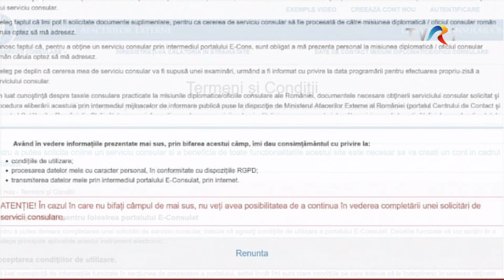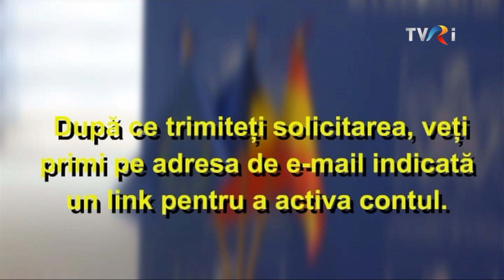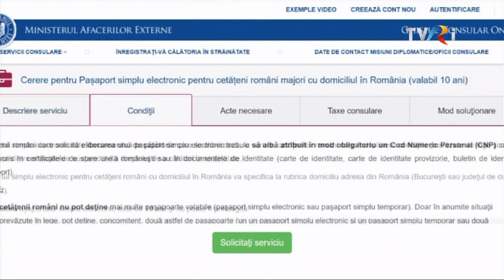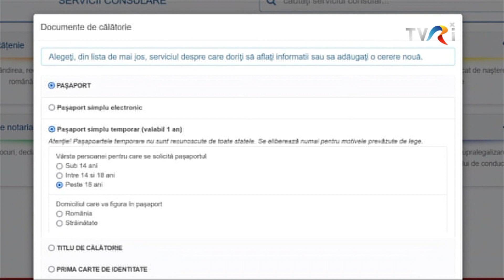Articolul VII: Despre identitatea lingvistică cu Călin Andrei Mihăilescu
Ediţia emisiunii Articolul VII, difuzată miercuri, 7 decembrie, la TVR Internaţional când am discutat despre identitatea lingvistică cu profesorul și scriitorul Călin Andrei Mihăilescu, plecat din România la mijlocul anilor 80, când nu se mai simțea om în propria țară. A ajuns în Occident, a colaborat cu Radio Europa Liberă și BBC. Din 1987 este stabilit în Canada, unde, timp de aproape 30 de ani, a predat Literatură comparată la University of Western Ontario. Scrie în română, engleză, spaniolă.